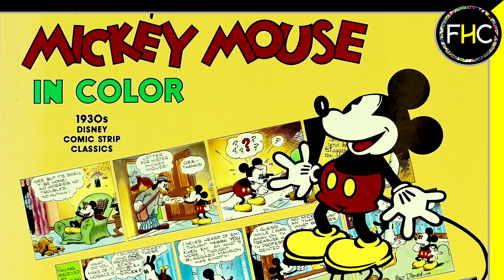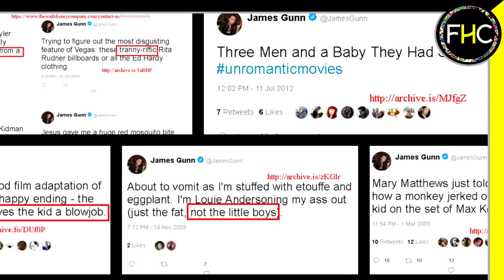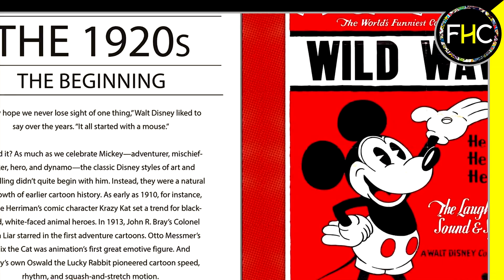กฏเหล็กดิสนีย์สุดเคร่งครัดที่คนดัง Marvel ต้องรักษายิ่งชีพ!!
ทุกสถานที่ย่อมมีกฏมีเกณฑ์ เเต่กฏเเบบไหนกันหนอ...ที่มาร์เวลถูกทาง Walt Disney เน้นกำชับให้ต้องปฏิบัติตามอย่างเคร่งครัด นี่คือเส้นทางการผจญภัยสายใหม่ เมื่อเหล่าฮีโร่โผเข้าสู่อ้อมกอดของเจ้าหนูสีดำมิกกี้เมาส์เเละผองเพื่อน